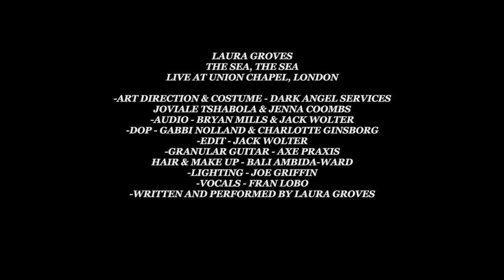Laura Groves - The Sea, The Sea (Live At Union Chapel)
Laura Groves
The Sea, The Sea
Live at Union Chapel, London

Art Direction & Costume - Dark Angel Services
Audio - Bryan Mills and Jack Wolter
DOP - Gabbi Nolland and Charlotte Ginsborg
Edit - Jack Wolter
Granular Guitar - Axe Praxis
Hair and Makeup - Bali Ambida-Ward
Lighting - Joe Griffin
Vocals - Fran Lobo
Written and Performed by Laura Groves